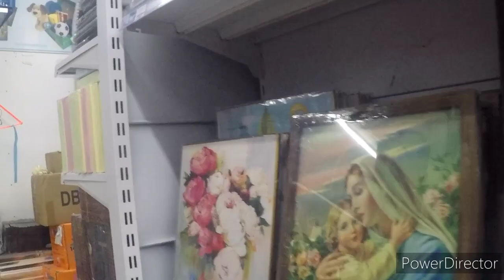I Visit the Department Store in the Philippines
Just Looking around a Department Store in the Philippines located at Castillejos Zambales Philippines